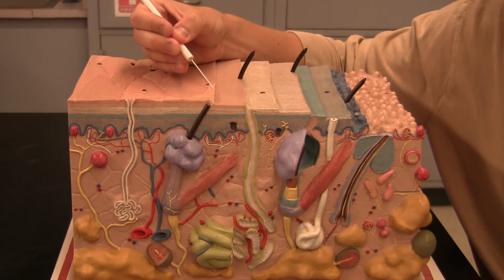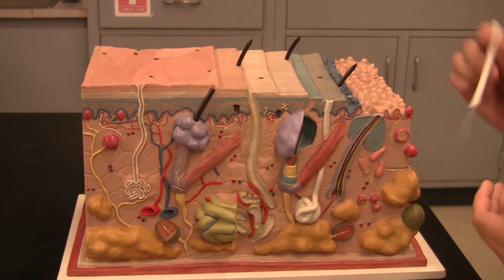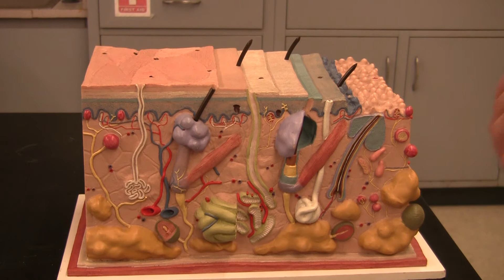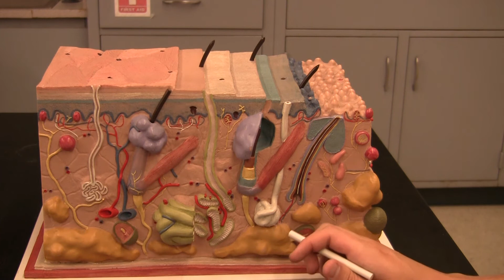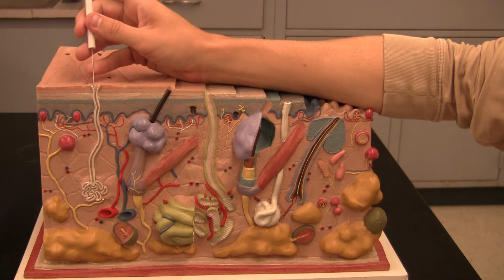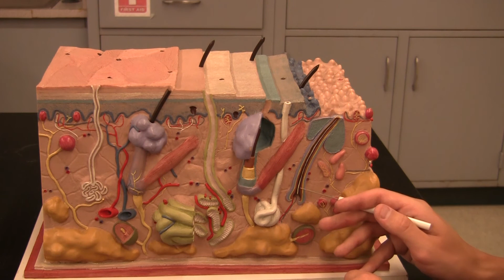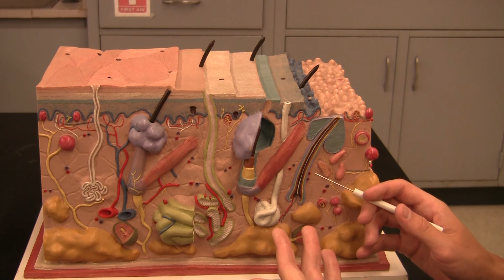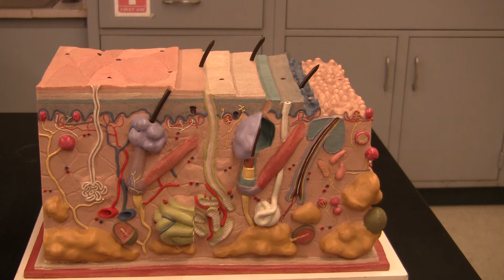TJs Anatomy - 223 Lab 1 (Histology and Integument)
Take a short walk though some of the terms for lab 1 before coming to class.